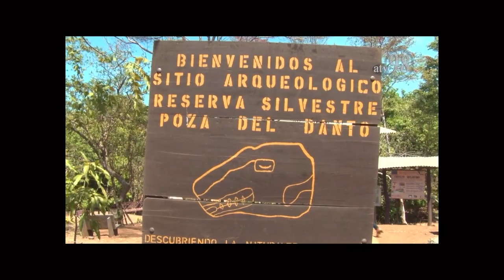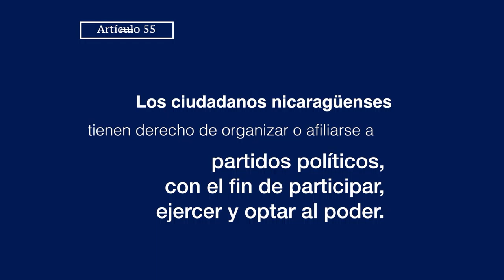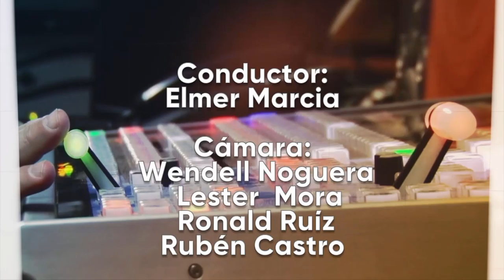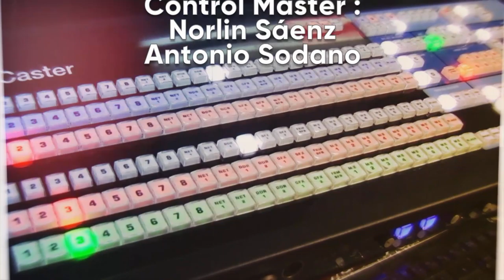Desde el Parlamento 21 de febrero de 2019